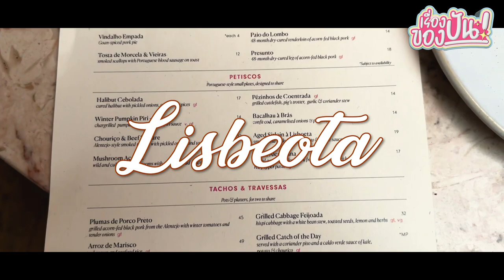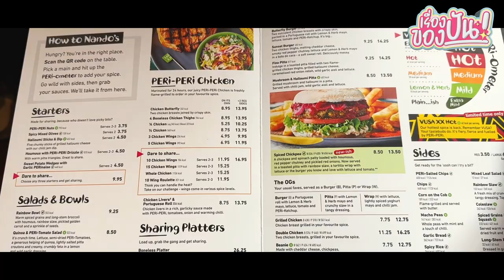เรื่องของปัน EP.2 กินเที่ยวลอนดอน2023 กับครอบครัว รีวิวที่เที่ยวร้านอาหารอังกฤษ | ปันปัน สุทัตตา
ทริปอังกฤษครั้งนี้ไปกับครอบครัว คุณพ่อ คุณแม่ และพี่ๆของปันปันเอง พาคุณพ่อคุณแม่เดินเล่นชมเมือง ตะลุยกินจุกๆ หวังว่าจะเป็นประโยชน์กับคนที่กำลังจะแพ็คกระเป๋าไปอังกฤษกันนะคะ

ฝากติดตามปันปันทุกช่องทาง

คุณหวานเจี๊ยบ
Line : @punpun.sutatta (มี@นะคะ)